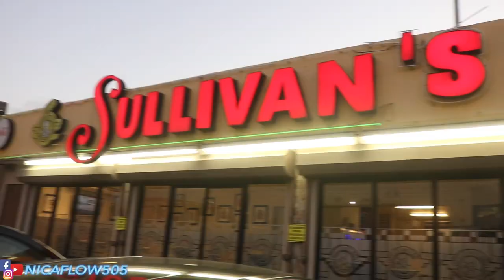NICARAGÜENSE VIVIENDO EN PUERTO RICO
In this video i decided to walk the street of Puerto Rico for the very first time i was hungry so i went to look for food. While doing so i talk about how Hurricane Maria have affected major Businesses, Schools and peoples Homes. Ever since the Hurricane a lot of people haven't been able to return back to there homes, Schools are left abandoned and Businesses are up for sale, I'm still trying to figure out what the Government is doing about all this.